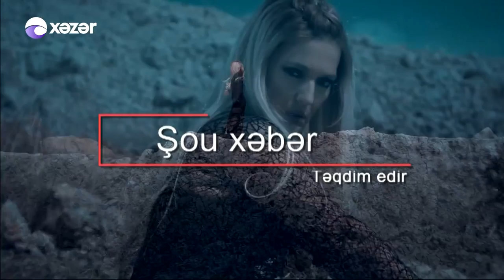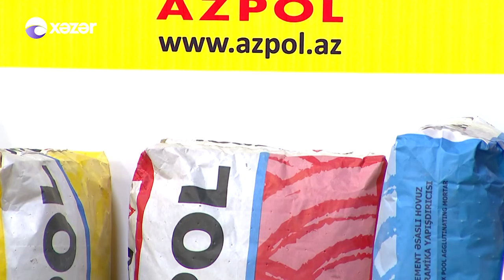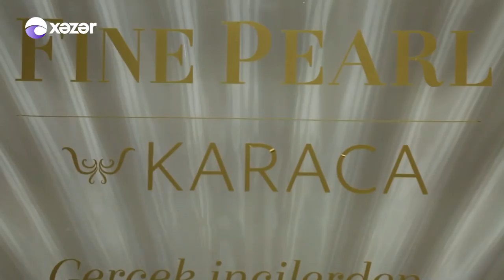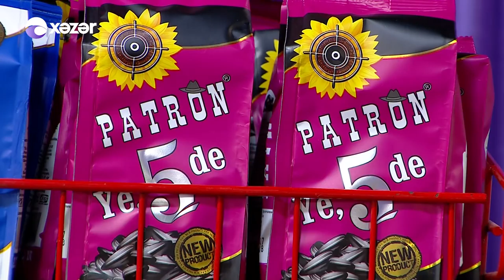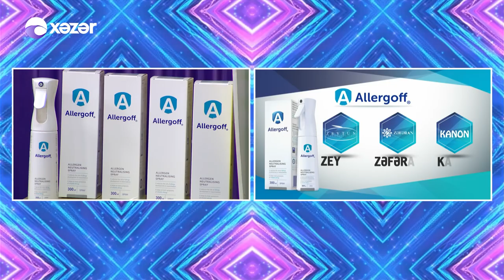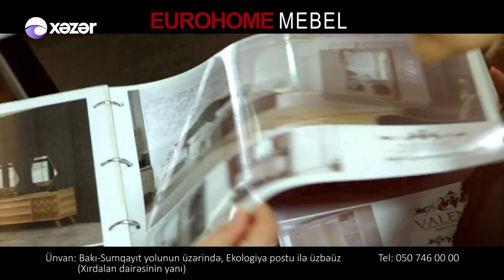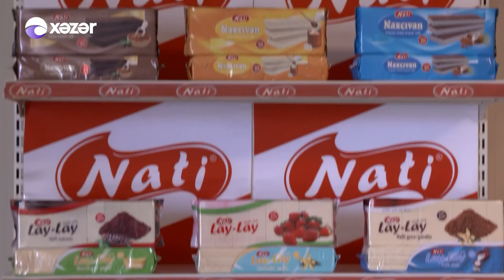Hər Şey Daxil - Orxan Babazadə, Səməd Səmədov, Fatimə Fətəliyeva (04.01.2018)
Teleməkanın ən izlənilən sabah şousu “Hər şey daxil” proqramıdır. Sevil Sevinc bacılarının təqdimatında olan bu proqramın formatı da digər verilişlərdən fərqlənir.  Əsas məqsəd səhər tezdən tamaşaçılara xoş əhval-ruhiyyə, ovqat aşılamaqla maraqlı məlumatlar informasiyalar, gözəl musiqilər təqdim etməkdir. Xəzər Televiziyasında  “Hər şey daxil” lə səhərinizi pozitiv açın!